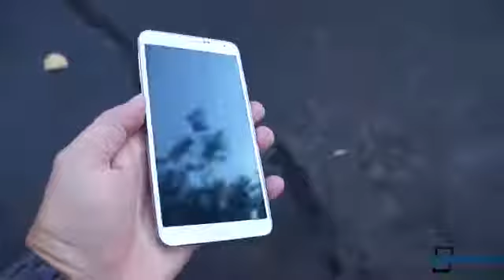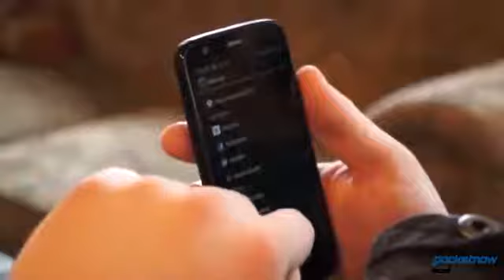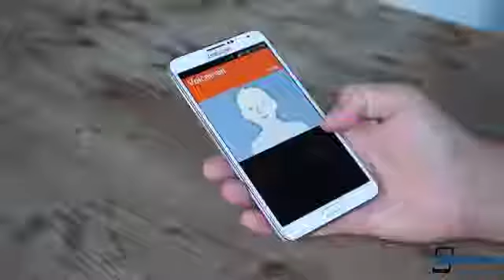iPhone 6 leaked frame, Galaxy S5 plans